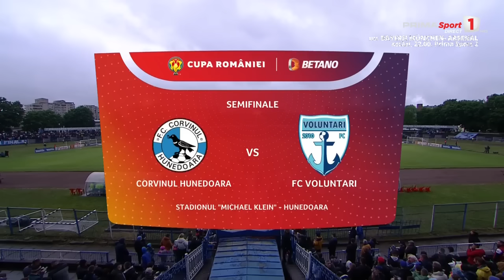REZUMAT | Corvinul Hunedoara - FC Voluntari 3-1 | Cupa României, Semifinale